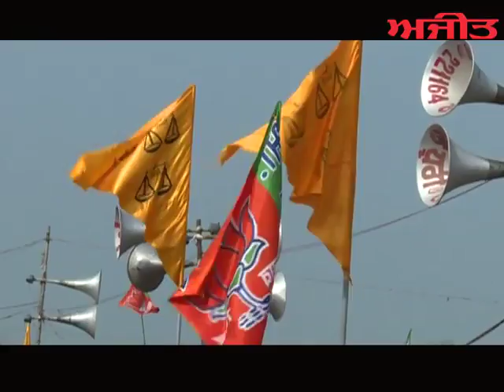Interview with Harvinder Singh Phoolka "APP'' Party Candidate from Ludhiana on Ajit Web Tv.